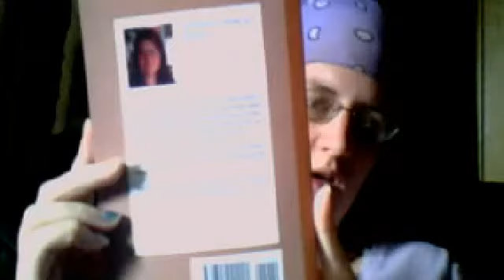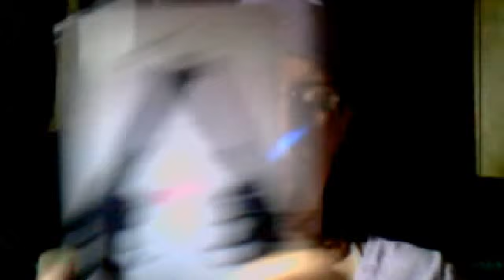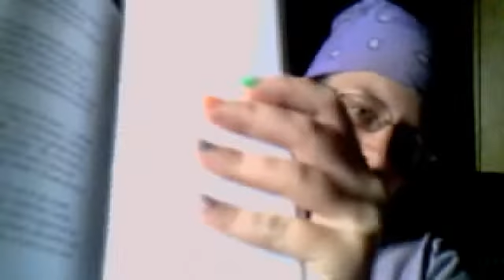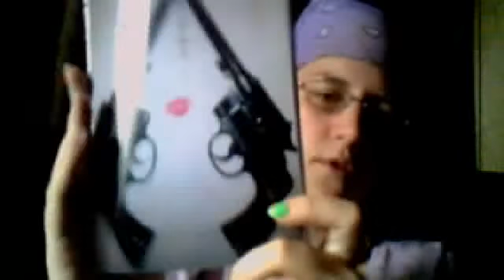From Guns to Lipstick-and Beyond --more to the point and book signing info!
This book is $9.00 and with the cheapest shipping of $3.99, this comes to a total of $12.99.

I will gladly sign this book for you, as stated in the video.  How we do this is solely up to you.  With the book cost of $12.99 (with the cheapest shipping) + $2.92 for me to ship the book to you, that equals $15.91.  This all is based on how you want to do this though.  I am also eager to sign my other books for you, but their pricing will vary, we can discuss this if you want.

I will not give out my address at this time, because we should speak first before anything is done.

From Guns to Lipstick-and Beyond, is the author's first short story book.  Most of these stories were written while the author was being home schooled.  Each story stands alone and they all bring forth an ending, which will make you stop and think.

If you enjoy stories such as: Crime, fantasy, touching, and lesson learning; then this would be the book for you.

Featuring twelve titles that will take you on a journey from reality to out of this world!